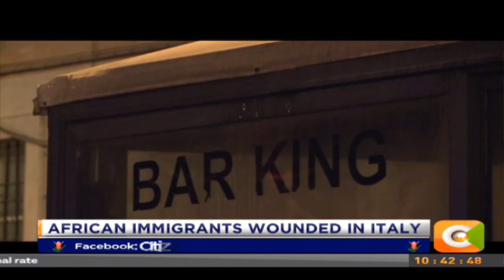Citizen Extra : Rights groups protest over TV Shutdown